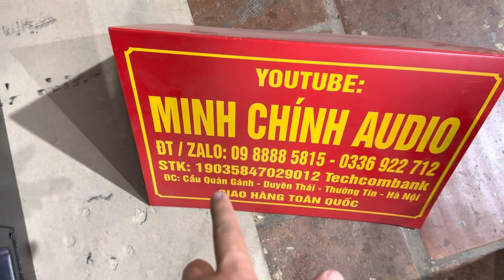Xả kho 50đ, loa full 40 jbl 715, bass neo + trec 750 neo, giá giảm sập sàn 9200k/1đ, zalo 0988885815